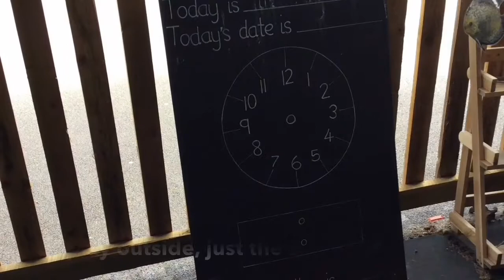Miss Newbon and Miss Mayer FS2 bubble